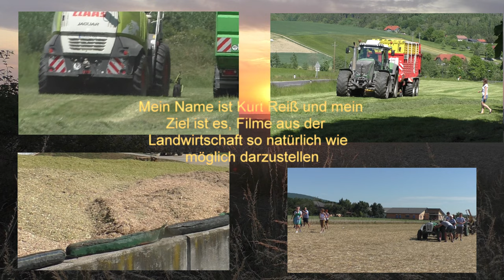Maishäckseln mit der Raubkatze Claas Jaguar 970 und Orbis 750 und Fendt Vario 724 mit Lohnunternehme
Maishäckseln mit der Raubkatze Claas Jaguar 970 und Orbis 750 und Fendt Vario 724 mit Lohnunternehmen Hannes Hauptmann für Biogas  Anlage IKT Biogasanlagen GmbH Tauschmann